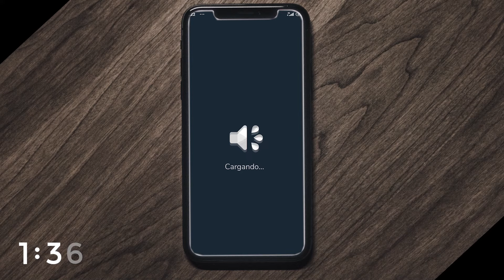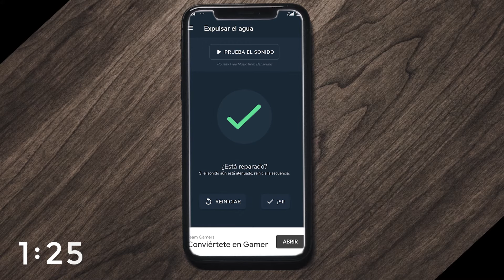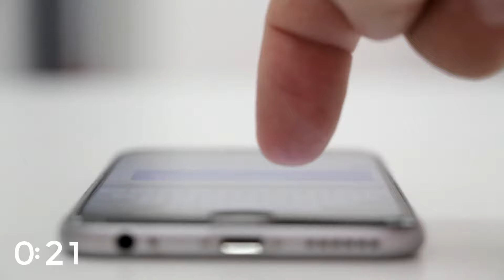Este vídeo ARREGLA🛠️ tu ALTAVOZ🔊 MOJADO 💦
El altavoz de tu teléfono móvil suena mal después de haberse mojado?
En este vídeo te traigo la solución en menos de 2 minutos.
No hace falta descargar nada ni moverte, reproduce este vídeo y se arreglará. 🛠️

Like y Comenta si te ha servido!!!

KIT DE LIMPIEZA PARA MÓVIL:

KIT DE LIMPIEZA PARA CELULAR: México🇲🇽

EQUIPO QUE VES EN MIS VÍDEOS
Monitor LG Ultrawide
El modelo superior

Teclado Mecánico, Inalámbrico y rgb, Royal Kludge RK61

Silla Gaming

EQUIPO CON EL QUE GRABO MIS VIDEOS
Grabadora de Sonido
Gimbal Principal
Gimbal Secundario

Enlaces a las versiones de Alexa y los dispositivos complementarios:
-🢒 Tira de luces Led Inteligente (Google Home/Alexa)
-🢒 Bombillas inteligentes:
-🢒 Enchufe Inteligente Ksix:
-🢒 Regleta Inteligente:
-🢒 Sensores Inteligentes:
-🢒 Broadlink (Control Infrarrojo/ Radiofrecuencia)
-🢒 FireStick
-🢒 (NUEVO) FireStick

⚠️PROGRAMAS Y SUSCRIPCIONES GRATIS ⚠️
Como digo en el vídeo, aquí tienes 3 MESES GRATIS totalmente de las siguientes suscripciones a los servicios de Alexa que son magníficos:

Prueba GRATIS Amazon Student (Incluye el Music y mucho más):

O si lo prefieres, solo Amazon Music Unlimited

🢒 Prime con todo

Además si gastas 30 euros en una compra online te regalan 5 euros más.

¡COSAS GRATIS!

¡Si te registras con el enlace te regalan dos meses sin compromiso!

¡Con este enlace te ahorras un 10%!